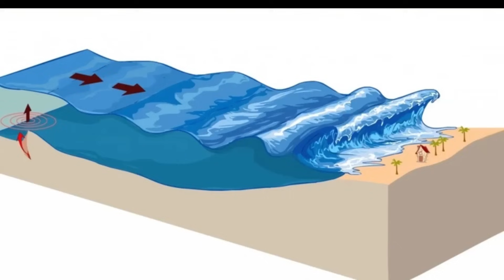Tsunami: Dev Dalgalar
Bu devasa dalgalar nasıl oluşuyor? Türkiye'de tsunami olur mu? En büyük tsunamiler hangi bölgelerde görüldü ve geride nasıl bir yıkım bıraktı?
Bu belgeselde, tsunamilerin oluşum mekanizmasını, tarihteki en ölümcül tsunamileri ve bu doğal afetlere karşı alınan önlemleri keşfedeceğiz. Arşiv görüntüleri, uzman görüşleri ve gerçek hayattan kurtuluş hikâyeleriyle, sizi doğanın en ürkütücü yüzüyle tanıştıracağız.